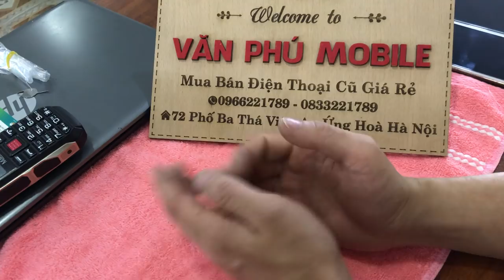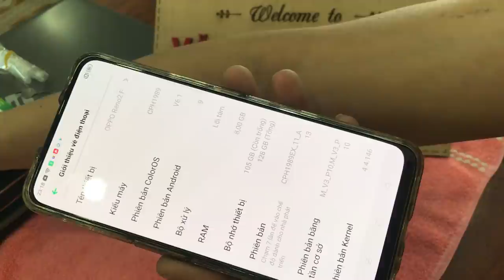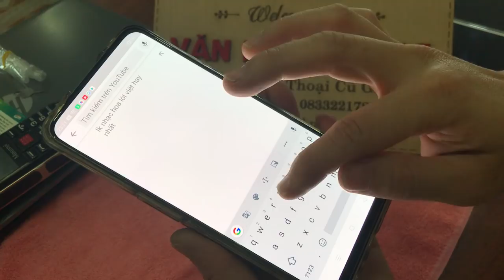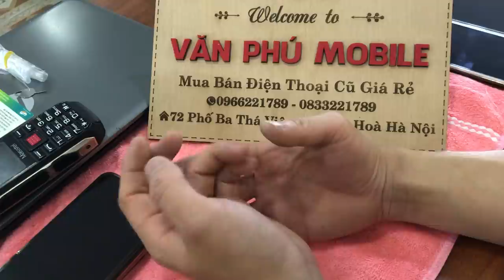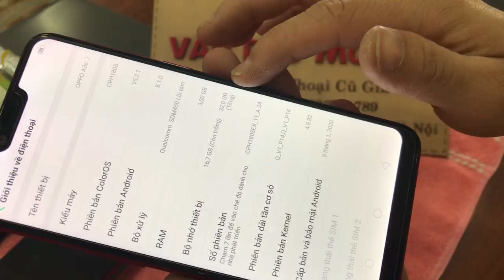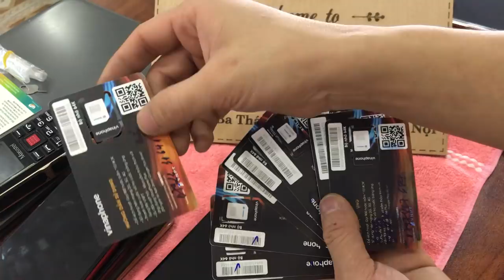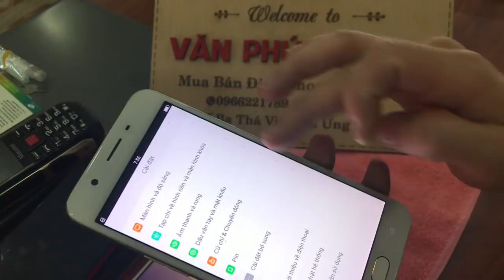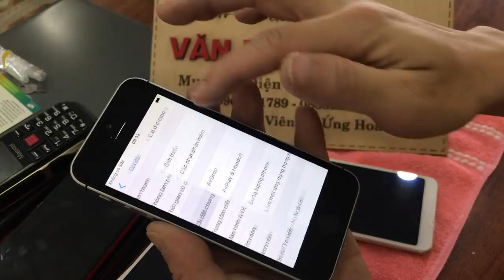Cần điện thoại cũ Oppo Reno 2f giá học sinh xinh viên thì bơi hết vô đây 16-03-2020